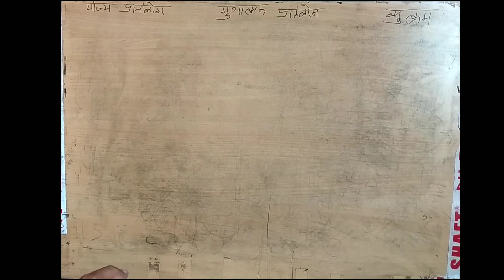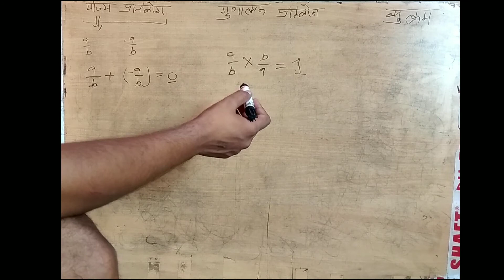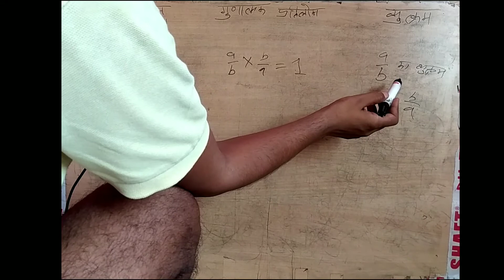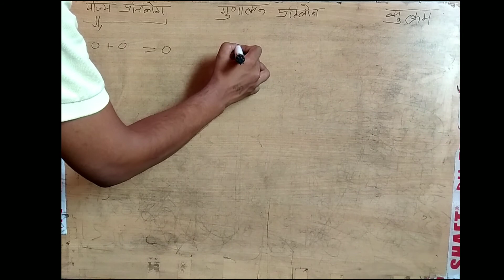योज्य प्रतिलोम, गुणात्मक प्रतिलोम और व्युत्क्रम |Additive inverse || Multiplicative Inverse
Jai hind,
This video is of NCERT  Class 8 Mathematics. chapter 1 Rational Number

ये वीडियो एनसीईआरटी  कक्षा 8 गणित  अध्याय 1 परिमेय संख्याएं की है।

योज्य प्रतिलोम, गुणात्मक प्रतिलोम और व्युत्क्रम  | Additive inverse || Multiplicative Inverse |I nverse

 👇👇👇 LINKS👇👇👇
आप अपना सवाल हमें टेलीग्राम पर बुक और पेज नंबर की फोटो  या लिख कर भेज सकते हैं हमारा लिंक है
You can send your question to us on Telegram with photos of the book and page number.

आप अपने सवालों को Group Join करके भेज सकते हैं।